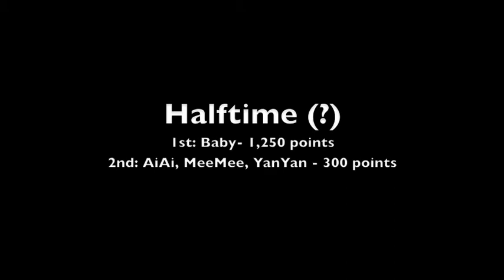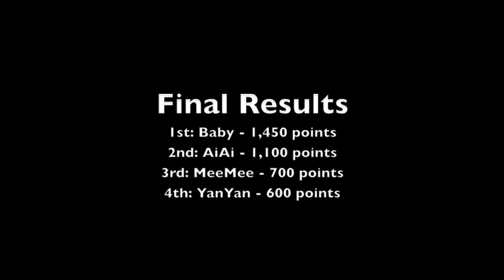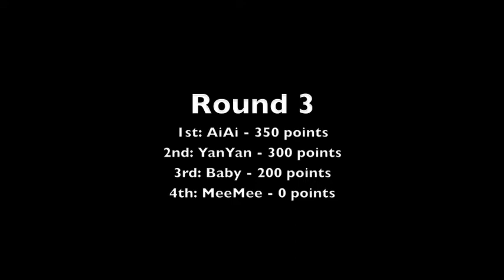Super Monkey Ball Banana Blitz - Four Remotes: Ring Toss Highlights!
Happy Thanksgiving!!! Well, it's been nearly a month already since I uploaded the last episode of four remotes, but here I am back at it! This time, I did Ring Toss and took highlights so that the video doesn't drag on. What I mean is, this video without any editing turns out to be almost 20 minutes. Anyway, I hope you guys enjoy...
Random question: What is your favorite thing to eat for Thanksgiving?